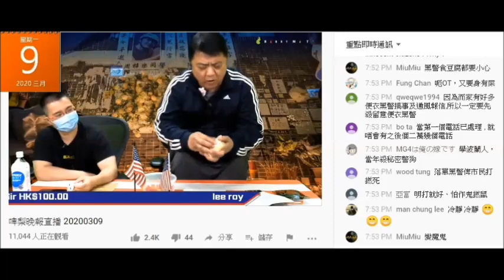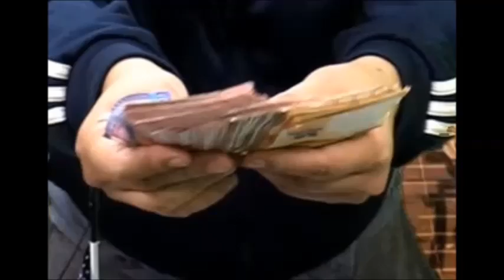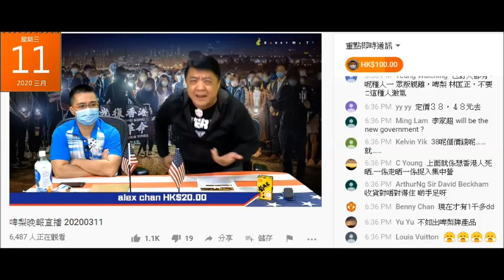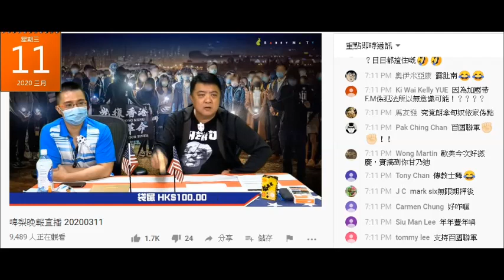20200311 啤梨晚報撚屌馬健賢又攞叠銀紙出嚟鳩吹自己好撚有錢，但無撥開。連續3晚攞同一叠銀紙出嚟吹，一晚俾一晚薄兼多咗好多廿蚊紙。咁咪1萬蚊都無囉。生命麵包10幾蚊一包都叫貴